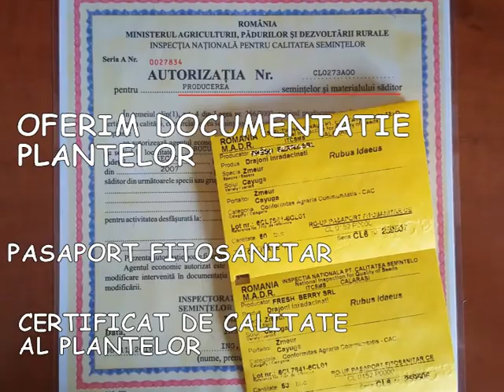PEPINIERA AUTORIZATA ZMEUR SI MUR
PEPINIERA FUNDULEA ESTE AUTORIZATA SA PRODUCA -PRELUCREZE SI COMERCIALIZEZE MATERIAL SADITOR ZMEUR SI MUR
OFERIM
PASAPORT FITOSANITAR
CERTIFICAT DE CALITATE
INFORMATII DE ORI CATE ORI AVETI NEVOIE
PE NOI NE GASITI ZILNIC LA PEPINIERA FUNDULEA
VA ASTEPTAM
Pepinierele Fundulea